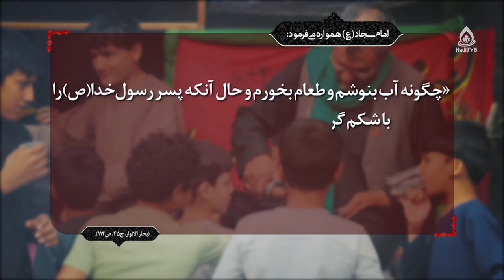علل اعتیاد در بین نوجوان و جوانان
برنامۀ «روشنا» قسمت ۳۶۰ از تلویزیون جهانی هادی (فارسی دری)، ۲۹ اسد ۱۴۰۱
کارشناس: ماستر شریفه علی‌زاده
مجری‌: حسنات بیانی
موضوع: از نوجوانی تا جوانی، قسمت ۱۴
لطفا این ویدئو را به اشتراک بگذارید.